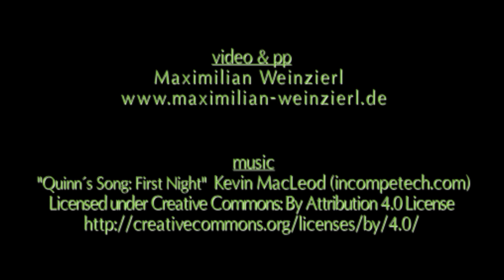Fire-Salamander eats Slug